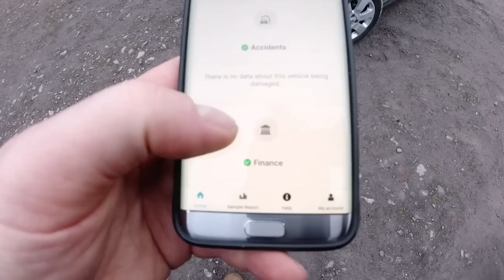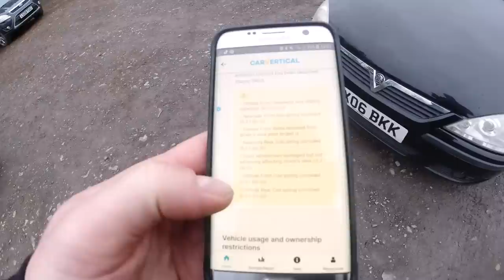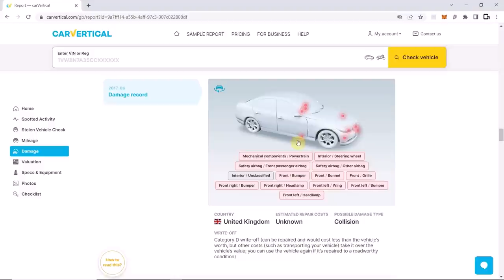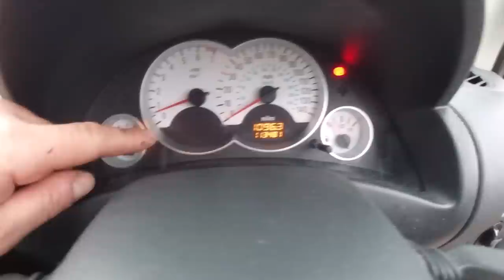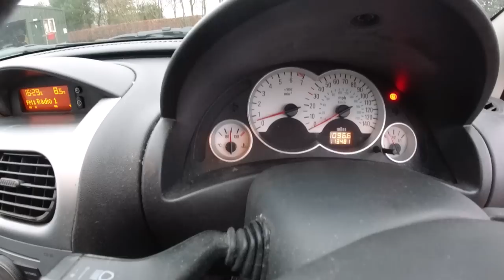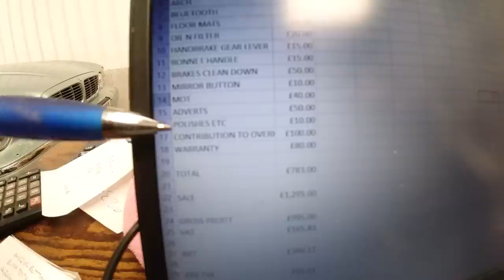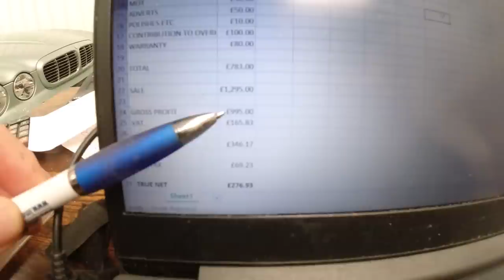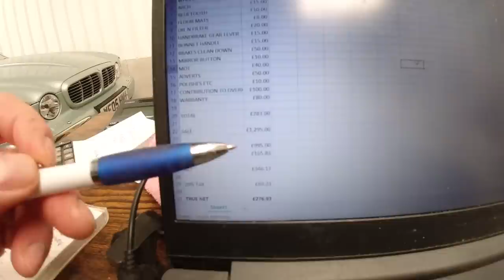I bought a 2006 Corsa from a PX Yard for just £300 !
Make sure you check the history of your used car!

I dropped into a Car Traders lots and bought this part exchanged Vauxhall Corsa from him for just £300! But is it any good?